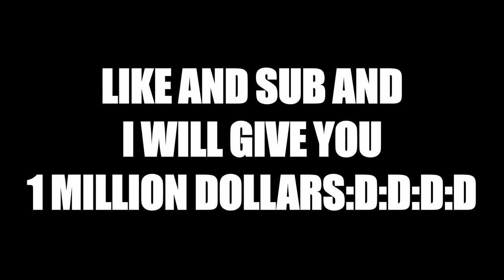I Played Bedwars But Messed Up In The End|Minecraft-Bedwars-Danrey0703-Ep 1